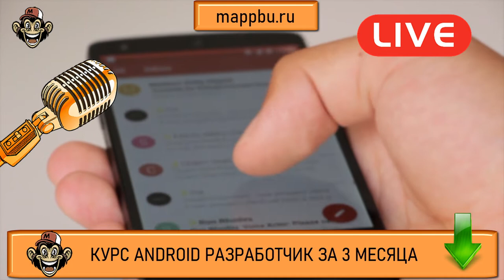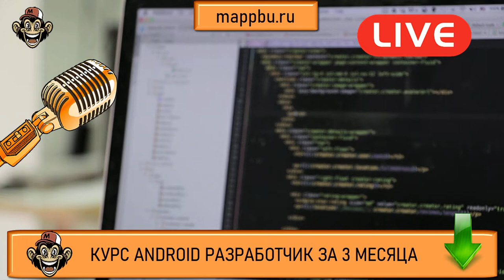Блокировка ютуба в России Аналоги Ютуба Как стать android разработчиком с нуля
Курс Android Разработчик за 3 месяца блокировка ютуба в России

Если Вас волнует блокировка ютуба в России и вы ищите аналоги ютуба - тогда смотрите это видео. Если Вы думаете как стать android разработчиком - тогда посмотрите это видео. В этом видео Вы узнаете как стать android разработчиком с нуля самым коротким путем. Если Вы думаете что должен знать android разработчик - посмотрите это видео. Если Вы ищите информацию по теме обучение андроид - тогда смотрите это видео. Если Вы ищите информацию о том,, что должен знать андроид разработчик - это видео Вам поможет. Очень многие люди ищут информацию, что нужно знать для разработки приложений android но не многие находят достоверную информацию. Но если Вы здесь, то я подскажу Вам android программирование тренды 2022 что учить. Если Вы думаете как стать android разработчиком - посмотрите это видео.  Посмотрите это видео и Вы узнаете что нужно знать разработчику мобильных приложений. Если Вас интересует как начать разрабатывать под Android  - посмотрите это видео. Также если Вы хотите узнать как стать разработчиком на android или Вам очень нужны качественные курсы android - тогда посмотрите это видео. На своём канале я размещаю aндроид уроки для начинающих, а также провожу актуальное обучение android разработке. Кроме того на моих курсах Вы можете освоить основы андроид разработки

0:00 Что нас ждет ?
02:40 VPN
04:23 RuTube
06:10 Яндекс Дзен
08:00 Видео ВКонтакте
08:40 Телеграм
09:00 Так что же делать ?